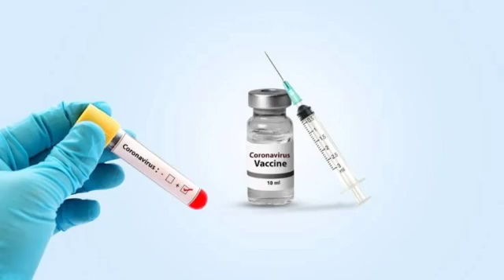क्या मिल गया corona का दवा || अब भारत में नए तरीके से शुरू होगा कोरोना का इलाज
Bharat mein ab naye tarike se hoga corona ka treatment,Corona positive marizo ke blood se plazma nikal kar naye marizo ka hoga treatment, Abtak Bharat mein 12000 se adhik log corona positive wahi 400 adhik logo ki hui mout.